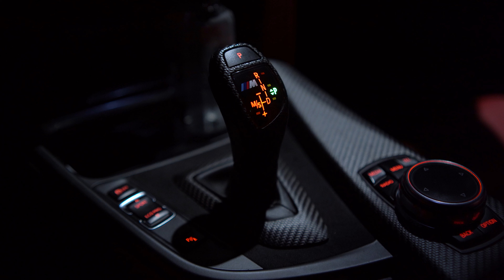The 3 Dark Horses | M4 Mustang CLS | Odyssey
What's better than 1 black car? 3 black cars.

M4 : @ f32_dxr
Mustang : @ mihnea_teaca
CLS : @ mihai.dumbrava

Song : SHAHMEN - Mangroves (CVSV Remix)